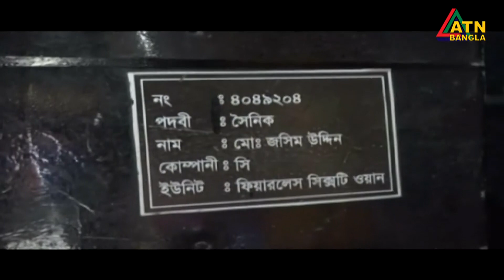বুকফাটা কান্নায় ভারী ব্রাহ্মণবাড়িয়ার সৈনিক জসিম মিয়ার বাড়ি | UN Mission | Soldier Josim | ATN Bangla